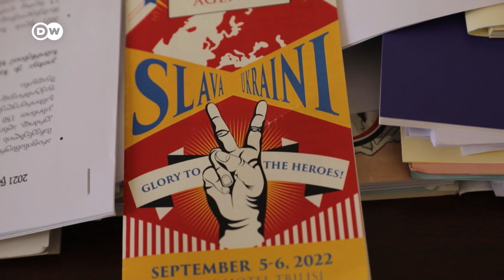Как в Грузии реагируют на массовый наплыв россиян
10 тысяч россиян, бегущих от мобилизации, въезжают в Грузию ежедневно. Это вызвало в этой стране бурные дискуссии на тему, стоит ли предоставлять уклонистам беспрепятственный въезд. Подробности - в репортаже DW из Тбилиси и с российско-грузинской границы.